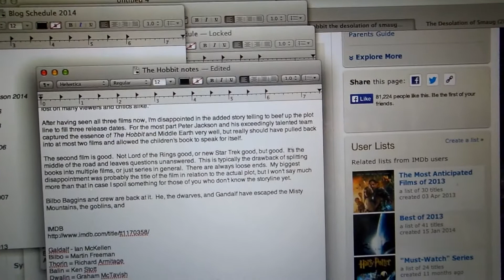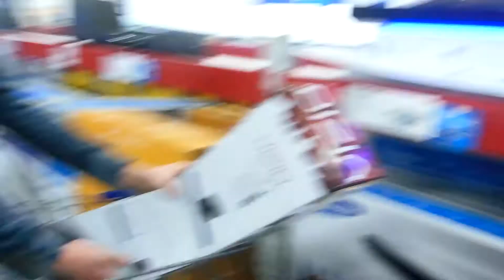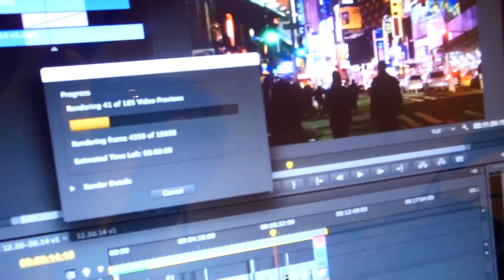THE BEST IMPULSE BUY EVER!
Vlog *7*
Hi guys!  My name is Jamie and I am a lifestyle vlogger.

The Best Impulse Buy Ever (Vlog 7) Jamie Daily vlogs

Love,
Jamie